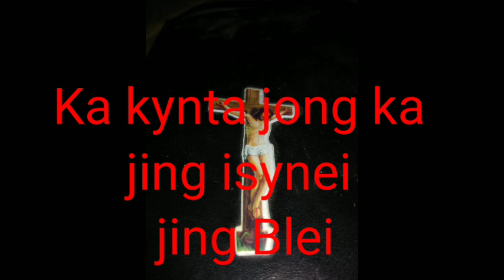la jyllei shisha ka Jing iap na kane ka khlam / To ngin kynmaw ia u Blei /u Blei in ym iehnoh iangi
ka kynta Jong ka Jing isynei Jing Blei to ngin phai Sha u Blei nga ngeit u Blei un nym iehnoh iangi ngin duwai kyrpang khamtam eh na bynta kito kind la ioh mad ia ka jingeh ai ba making kin shait kin khlain day ka Jing isynei u Blei